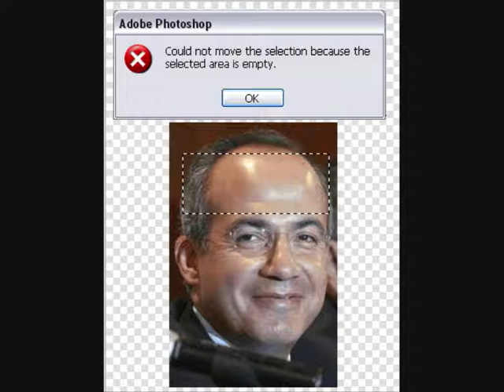LA NUEVA REPUBLICA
una nueva ventana a la informacion alternativa